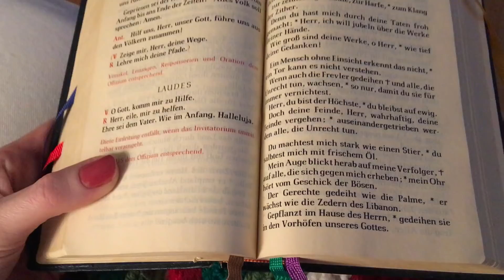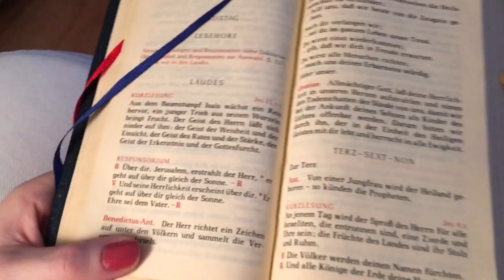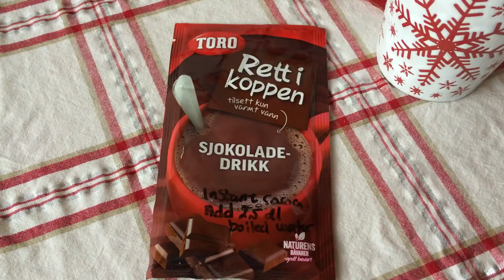Vlogmas - Dec 15